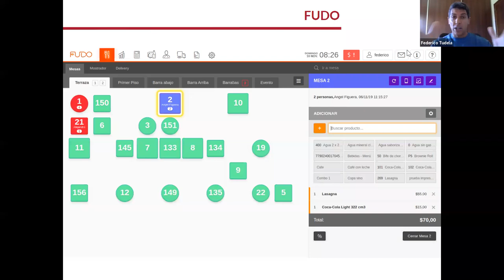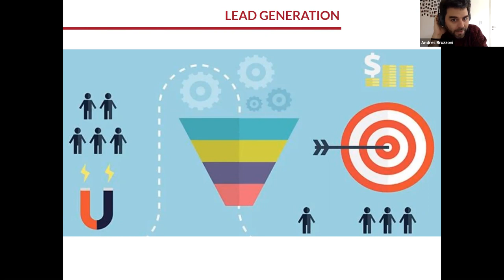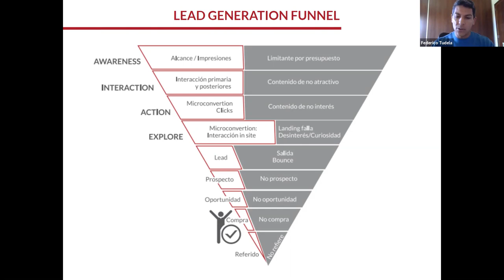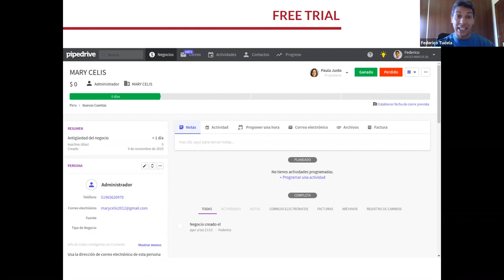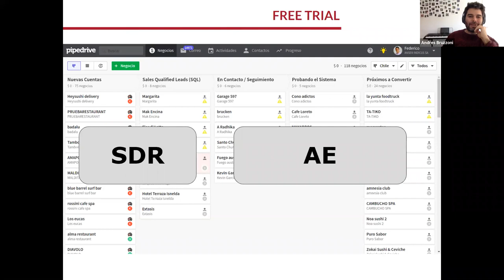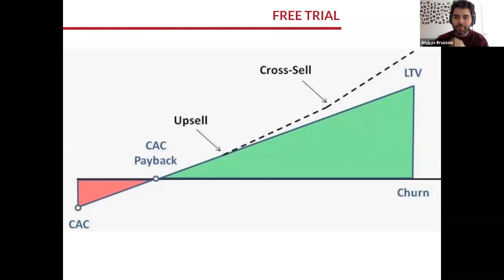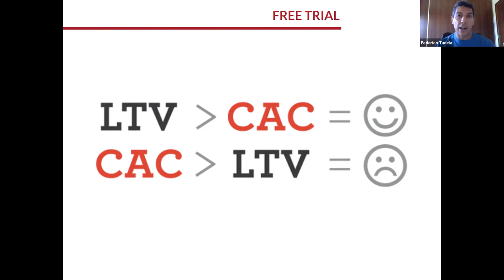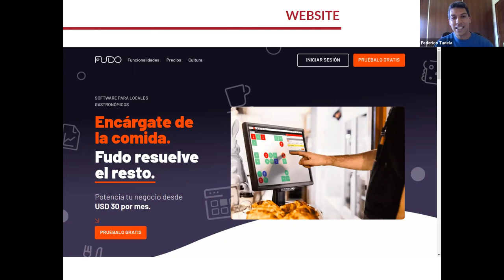Como Escalar las Ventas con un Equipo de Inside Sales (Por Federico Tudela de Fudo)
Más que un Webinar, fue una clase magistral gratuita sobre modelo de ventas de Inside Sales en empresas de SaaS (Software as a Service). En esta ocasión pudimos conversar con Federico Tudela, líder del equipo comercial de Fudo, donde diseñaron un modelo de ventas Inside Sales que logró convertir al 33% de sus leads a ventas.

Al inicio Federico dio una introducción sobre las ventajas de un negocio SaaS, un modelo de negocios que lo apasiona. Federico destaca 3 pilares de este modelo de negocios:

Adquisición: Preparar el modelo operativo para adquirir nuevos clientes en volumen.
Retención: Al ser un modelo de ingresos recurrentes (mensualidad), la rentabilidad de un cliente se da en el tiempo y no con la venta inicial.
Monetización: Además del ticket promedio que cerramos inicialmente, la posibilidad de aumentarlo gracias a Upselling (ej. más usuarios) o Cross-Selling (ej. nuevos productos)
También comparte algunas métricas clave en SaaS

Lifetime Value (LTV): Expectativa de ingresos por cada cliente
Costo de Adquisición (CAC): ¿Cuánto cuesta obtener cada cliente?
Ticket Promedio (AVG): El valor promedio que paga cada suscriptor
Churn: Tasa de pérdidas de clientes
Luego Fede compartió la “salsa secreta” del éxito de Fudo. Primero hizo un repaso del proceso comercial, desde que ingresa un lead hasta que se transforma en cliente. Y que el funcionamiento correcto de ese proceso hace que nuestra empresa se transforme directamente en un máquina de convertir leads en clientes.

Para adquirir leads, primero pensaron en el “Customer Journey” de un potencial cliente y cómo ellos podrían intervenir en esos primeros momentos donde esa persona busca una solución. ¿Cómo pueden ser encontrados y que pueden proponerle a la persona? Y la oferta tentadora y con una barrera baja de entrada: en el caso de ellos, una prueba gratuita de 30 días del producto.

La siguiente pregunta: ¿Cómo estructurar un equipo que se adapte a ese proceso y pueda transformar leads a clientes de manera efectiva? Fede destaca los siguientes roles

SDR Inbound: es la persona que califica a los leads entrantes. Es decir, ver si los leads tienen potencial. Para ello primero hacen una pequeña investigación online y luego validan con el cliente el interés y el potencial. El objetivo final es producir SQLs (Leads Calificados por Ventas o Sales Qualified Leads).
Account Executive: es la persona que entra en contacto con el SQL para desarrollar una negociación y cerrar el negocio. Federico destaca que el Account Executive no necesariamente es del perfil vendedor. Dado que los leads son Inbound (los leads vienen a buscarnos), el Account Executive tiene que administrar el interés que manifestó.
Account Managers: Administran las cuentas de clientes ya cerrados (pagos, facturación, consultas administrativas, etc)
Customer Success Managers: Se encargan de que el producto cumpla las expectativas del cliente y envitar el churn. También a través de la buena adopción ayuda a que se logren los upsells de manera más fácil.
Este equipo tiene 2 socios estratégicos de cada lado del proceso

Marketing: genera los leads para ventas.
Customer Service: Son el primer punto de contacto de los clientes con la empresa para resolver consultas, atender reclamos, etc.
En cuanto a resultados, Federico compartió el funnel de Fudo en 2019 donde convirtieron al 33% de los leads.

En la etapa 1, el 62% de los nuevos leads calificados se convirtieron en SQLs
En la etapa 2, 59% de los SQLs continuaron con el proceso. A quienes no continuaron se le enviaron campañas de “Nurturing”
Luego aproximadamente el 90% de los clientes se convirtieron en clientes
También en cuanto al equipo, Fede cuenta que armaron esquema de PODs. Equipos multidisclipinarios de SDR + Account Executive + Onboarder, armando un POD por país.

A final de cuentas, la receta es que el LTV termine siendo superior al CAC. Pero para lograrlo, es clave armar procesos bien definidos y que funcionen como los que armaron en Fudo.